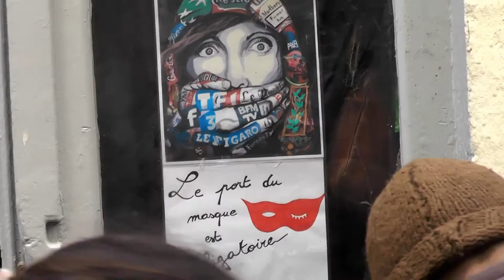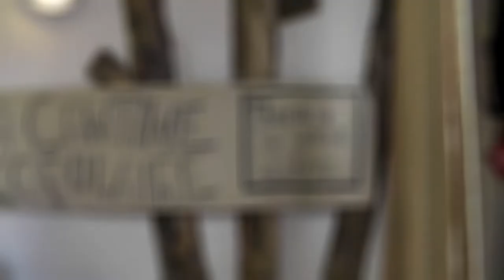journée internationale des migrants (à Aubenas)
18/12/21 à la cantine populaire un repas qui a réuni beaucoup de monde (plus de 200) en lien avec une action militante : la journée internationale des migrants ( dans le discours très à droite actuel cela faisait du bien de voir tous ces jeunes dans ce contexte )